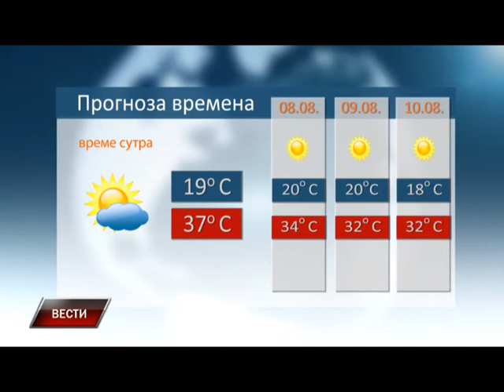Vesti 06 08 2015